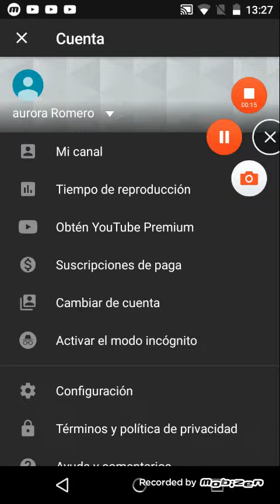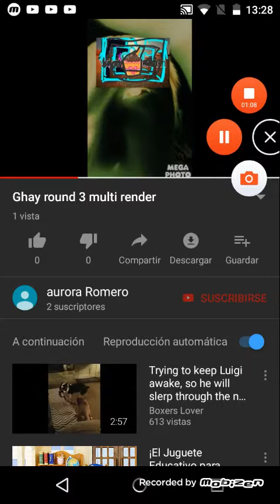Ghay multirendering new versión